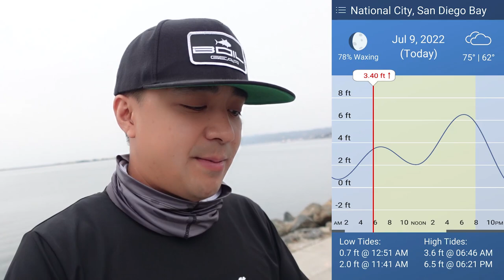1 Jig & 11 Species -- INSANE BITES, HOOKUPS & MORE! (San Diego Bay)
This was one crazy morning!
- Bearz G.

- Rod & Reel –
● Major Craft Benkei BIS-664ML + Daiwa Saltist MQ 2500D-H

● Major Craft Volkey BFS 6'4'' + Abu Garcia Revo Elite Aurora Limited 64

● Major Craft Crostage Light Hard Rock 7'6'' CRX-762M/B + Daiwa Zillion SV TW G
-- Major Craft Dangan Braid x8 - Multi-Color (20lb)

● Major Craft Crostage Hard Rock Special 7'9'' CRX-792M/S + Daiwa BG MQ 3000D-XH

- Terminal/Lure -
● Hook'd Bait & Tackle Tungsten Flipping Weight - 3/8oz
● Gamakatsu EWG G-Lock Hook - Size 1
● Hook'd Bait & Tackle All Purpose Snap - Size 1
● Owner Mosquito Hook - 1
● Gamakatsu EWG Hook - 2/0
● Keitech Easy Shiner - Electric Shad (2")
● Keitech Fat Swing Impact - Pro Blue/Red Pearl (2.8")
● Major Craft Head Bunta - 14g
● Major Craft ParaWorm Grub - Keimura Orange (3")
● Major Craft Head Swim - 7g
● Major Craft ParaWorm Curly Tail - Pink UV
● Major Craft JigPara Micro Livebait - Aji UV (15g)

- Misc Tackle -
● Fuji EZ Keeper
● Gamakatsu G-Box 3600 Slit Foam Case
● Cobra Pro-Weld (The tool to fix soft plastics)

- Tide App -
● USTIDES (ANDROID)

Awesome brands...

Sick videos...

Dope beats...
Niwel:
● Takayama

Joakim Karud:
● Fireplace

LiQWYD & Luke Bergs:
● Eternal Sunshine

● Sony ZV-1
● Jobi GorillaPod